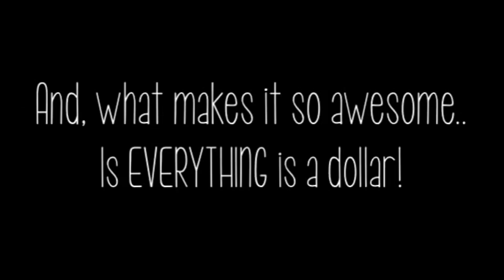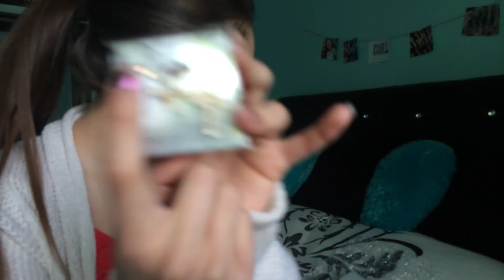Shopmissa Haul! (Makeup & Accesories for $1.00!)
Shopmissa.com

SWATCH VIDEO WILL BE UP SOON!

❤️ Kik: GlitterSparklesPink